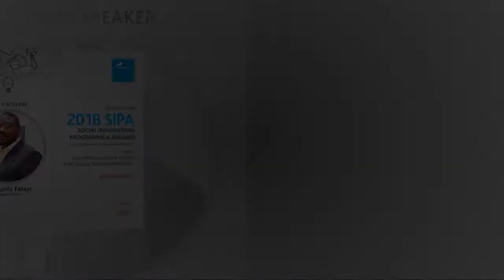LEAP Africa SIPA Panel Session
The Social Innovation program and Awards bring together social innovators all over Africa celebrating youths innovation and creativity. The Theme of the event "EQUIPPING AFRICAN YOUTHS FOR SOCIAL TRANSFORMATION" which featured several social entrepreneurs, one of which was the Panel session anchored by Kehinde Ayeni from LEAP Africa